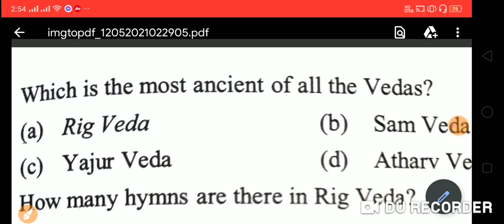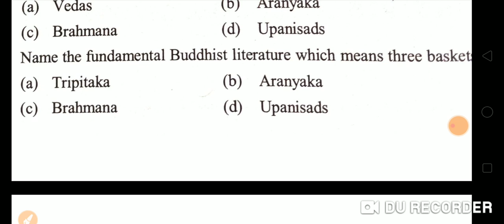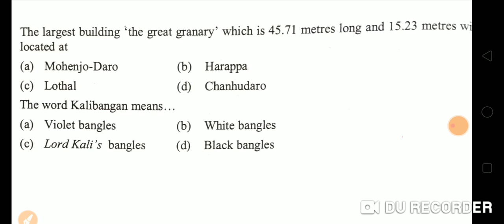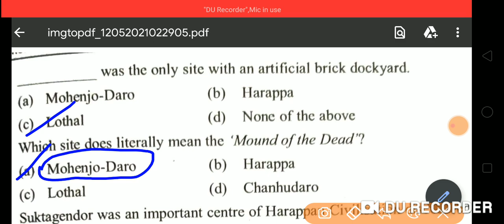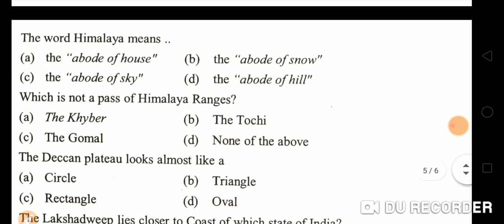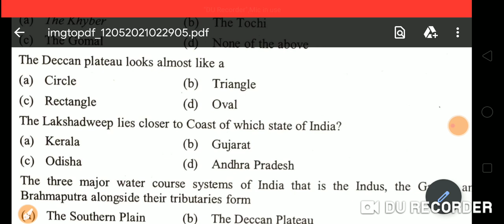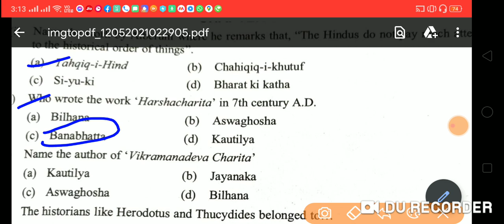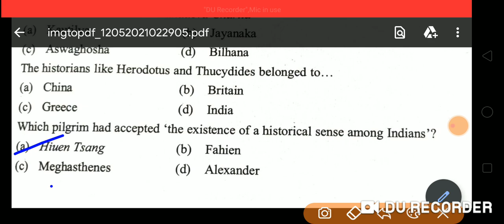MCQ Questions ସମ୍ଭାବିତ ପ୍ରଶ୍ନ History of India- Practice Set-3 Ancient Indian History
MCQ Questions ସମ୍ଭାବିତ ପ୍ରଶ୍ନ History of India- Practice Set-3 Ancient Indian History Useful for B.A., M.A., UPSC, OPSC, UGC NET, SSC, SSB, TGT, PGT and Other Competitive Examinations.